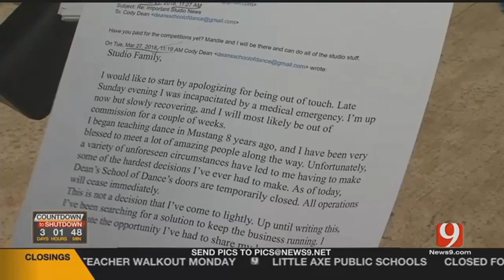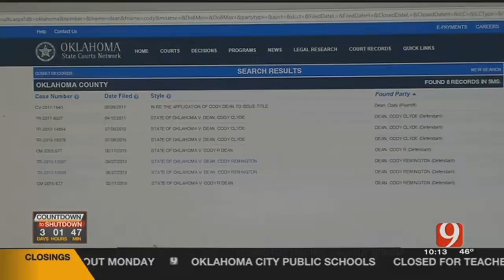Mustang Dance School Owner Accused Of Embezzlement